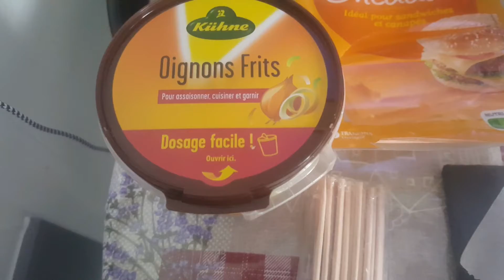SAVOUREUX HAMBURGERS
The best hamburger!

500g viande de bœuf hachée
1 oignon
2 tomates
sel et poivre
sauce hamburger
4 pains burger
4 fromage hamburger
4 tranches fromage cheddar
qques feuilles de salade
oignon frit
4 pommes de terre pour les frites

The best hamburger!

500g minced beef
1 onion
2 tomatoes
salt and pepper
hamburger sauce
4 burger buns
4 cheese burger
4 slices of cheddar cheese
a few salad leaves
fried onion
4 potatoes for the fries